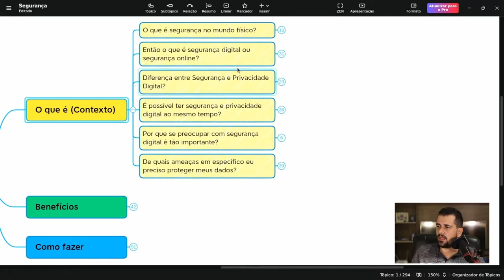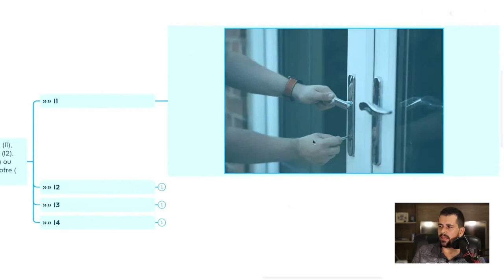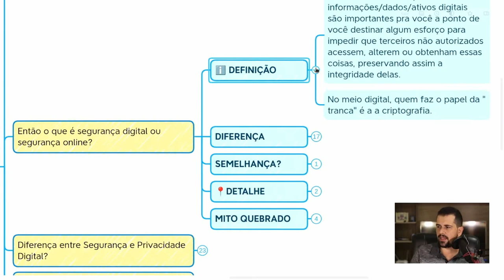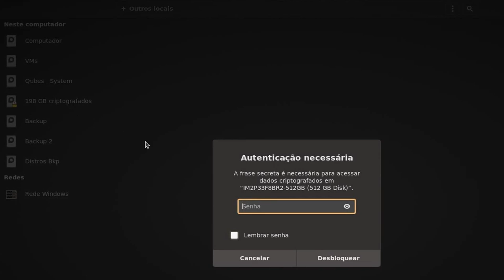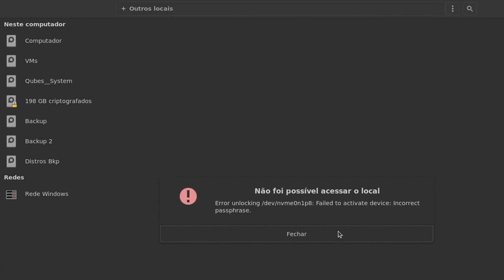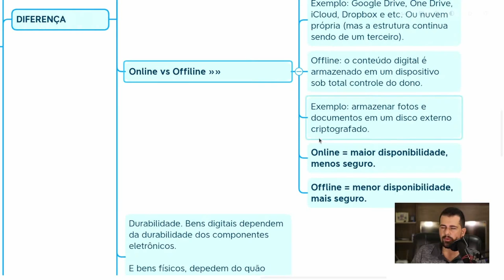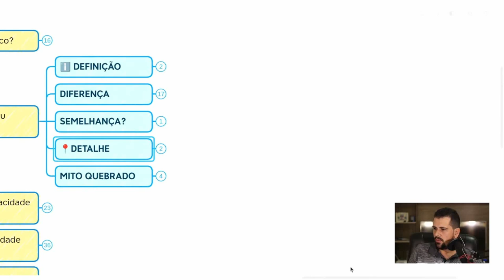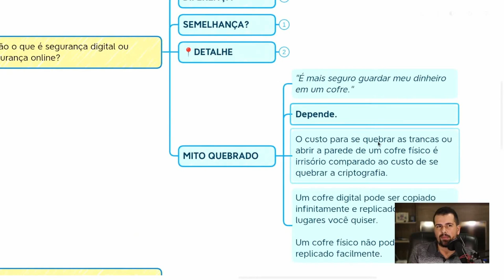É ASSIM que a SEGURANÇA dos seus BENS DIGITAIS funciona.